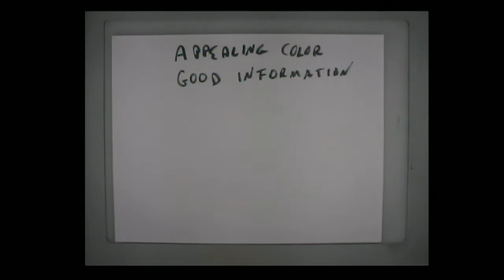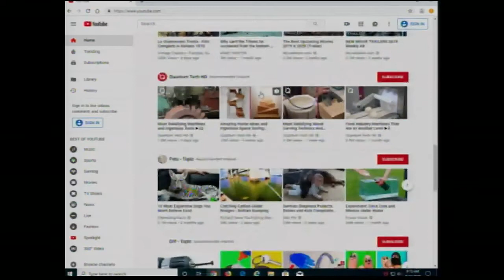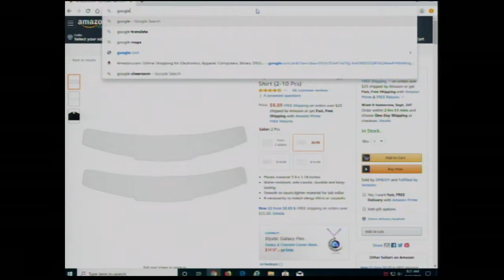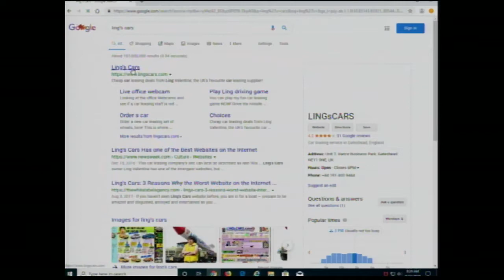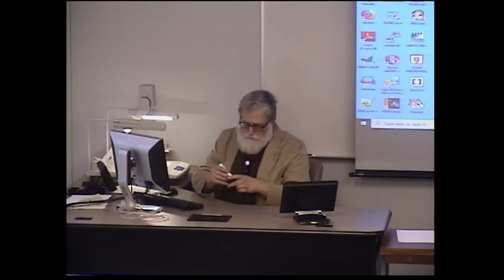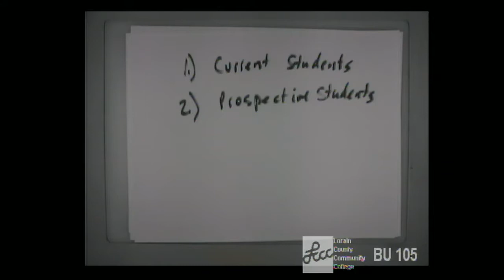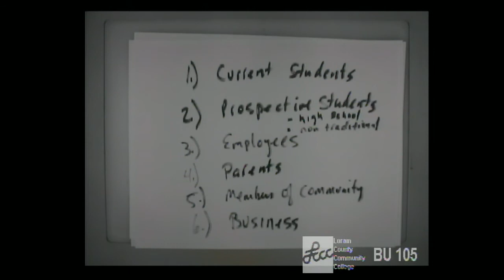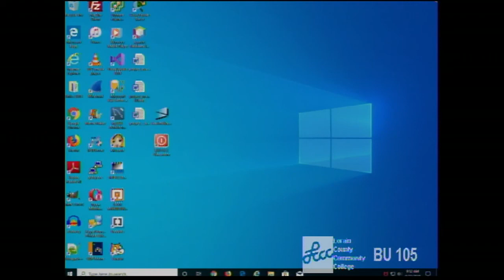CISS216 - Fall 2019 - Web Development - Week 5, Lecture 1 - September 23, 2019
Introduction to Web Design Process